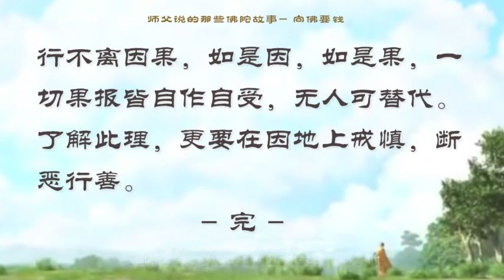【师父说的那些佛陀故事】 向佛要钱 【有声大字幕】